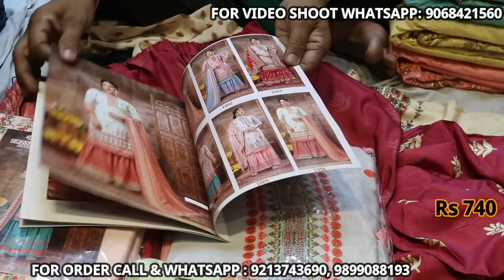1 सेट सूट मिलेगा gst फ्री 600 वाला 225 रु में 900 वाला 350 रु में 1200 वाला 500 रु में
h\u0026m,H\u0026M plus,

Sri Paras Textile
1397/22, Katra Nagin Chand,

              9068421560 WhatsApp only